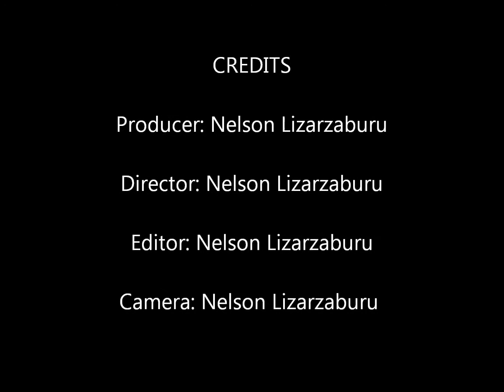Our Day At the Museum.wmv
The Exploratorium at San Francisco's Palace of the Fine Arts